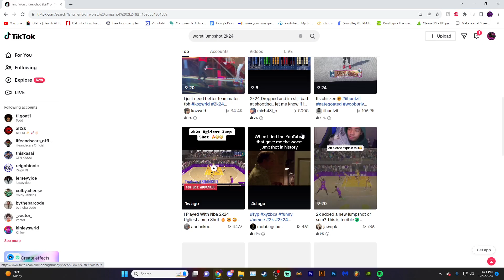I TURNED A 1 STAR JUMPSHOT INTO A 5 STAR JUMPSHOT ON NBA2K24... (I couldn't miss)